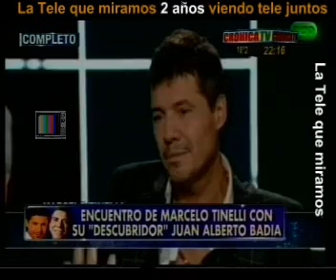Badía y Tinelli (IV)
Juan Alberto Badía entrevistó a Marcelo Tinelli en su nuevo programa por la señal 360.